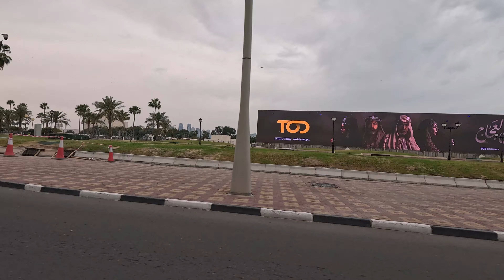Qatar 4K - Driving Tour: Qatar Foundation, Sports City, Al Corniche | Explore Qatar's Best Locations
Embark on a stunning 4K driving tour of Qatar, exploring three iconic locations: Qatar Foundation, Sports City, and Al Corniche. Witness the beauty of Qatar's architecture, culture, and landscapes as we drive through these incredible destinations. Join us for a virtual journey through the best of Qatar and experience the magic of this remarkable country!